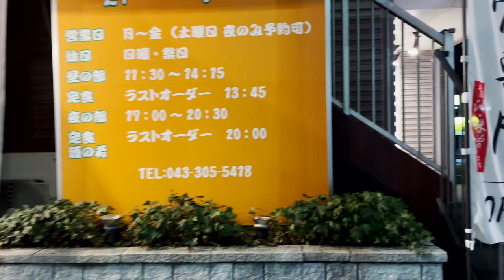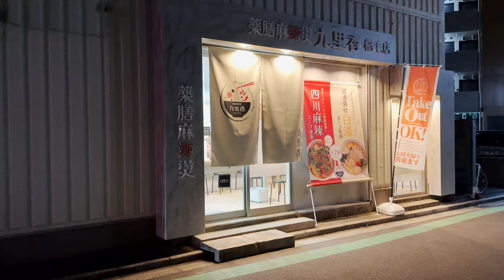⁴ᴷ Chiba: Nishi Chiba Station（西千葉駅）/ Chuo Sobu Line : Japan Walking Tour (January, 2023)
Nishi-Chiba Station (西千葉駅, Nishi-Chiba-eki) is a passenger railway station located in Chūō-ku, Chiba, Japan, operated by East Japan Railway Company (JR East).

The Sōbu Line (Rapid) (Japanese: 総武快速線, Japanese pronunciation: [Sōbu-kaisoku-sen]) is a railway service on the Sōbu Main Line in Tokyo and Chiba Prefecture, Japan, operated by East Japan Railway Company (JR East). It connects Tokyo Station in Chūō, Tokyo with Chiba Station in Chūō-ku, Chiba via the cities of Ichikawa, Funabashi, and Narashino.

The Chūō-Sōbu Line (Japanese: 中央・総武緩行線, Hepburn: Chūō-Sōbu-kankō-sen) is a railway line that runs through Tokyo and Chiba Prefecture, Japan. Part of the East Japan Railway Company (JR East) network, the line operates on separate tracks along the right-of-way of the Chūō Main Line (Chūō Line (Rapid)) and Sōbu Main Line (Sōbu Line (Rapid)), providing service between Mitaka Station in the cities of Mitaka and Musashino and Chiba Station in Chiba.
The term Kankō (緩行, lit. "slow run") distinguishes local trains on the Chūō-Sōbu line from rapid service trains running on the Chūō Main Line between Mitaka and Ochanomizu and on the Sōbu Main Line between Kinshichō and Chiba.

From Wikipedia